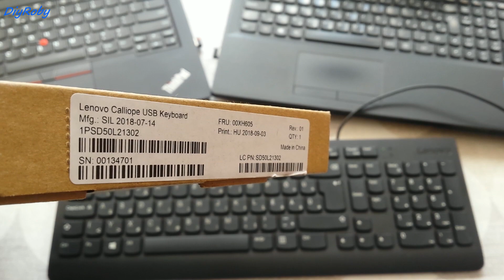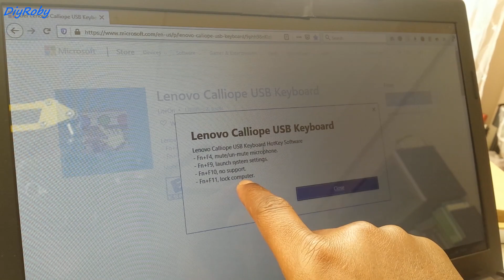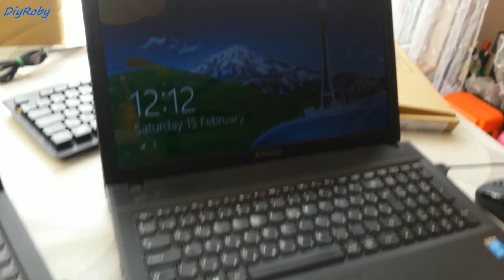Lenovo Calliope USB Keyboard Sound Test vs t490. 1 Month Use Review...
Reviewing my 1-Month old keyboard. The Lenovo SK-8823 USB keyboard with typing sound test vs Thinkpad t490 and G510 Laptop. A cheap keyboard that gets the job done in relative quietness but far, far away from the quality of a Lenovo laptop keyboard.

My New keyboard - Lenovo calliope SK 8823 USB
My old USB keyboard - Genius Slim Star 8008 USB
Compared to a Thinkpad T490 non-backlit keyboard and a G510 one.

If you liked the content and want to support the channel for free, please click a link below next time you need to make a purchase of anything on Amazon US or UK. Thank you

Stuff I use to make videos (for those curious/want to start youtube)
- Videos shot on my trusted 2014 Samsung Galaxy S4
- Lapel Mic: DIY made from old headset parts
- Microphone for voiceover: Guitar Hero Konami microphone
- Main laptop: 2014 Lenovo G510 with i7-4700MQ (upgraded from i5 4210M) CPU and 12GB ram (all working smooth and lovely)

If you don't want to use them, please proceed to your local Amazon website/google and do a product search on it directly. As always, my advice is to go to a local store and touch and feel any physical product so you know what you are about to order online.